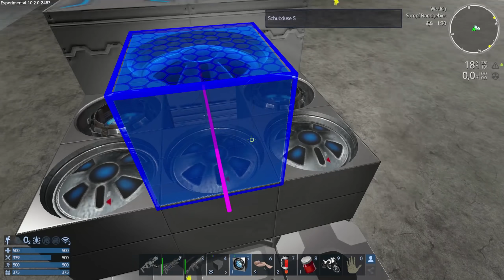Alpha10 Experimental - Empyrion - Das Bucklige Raumschiff - #12-Let's Play - Gameplay Deutsch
Failjack spielt Empyrion - Galactic Survival Alpha 10 Staffel 2 ein Let's play Gameplay.

Empyrion - Galactic Survival ist ein Weltraum-Überlebensabenteuer in einer offenen 3D-Welt, in der du durch den Raum und über Kontinente auf Planeten fliegen kannst. Baue, erkunde, kämpfe und überlebe in einer feindlichen Galaxis voller unbekannter Gefahren.

Schaut mal auf meiner Amazon Wunschliste vorbei..